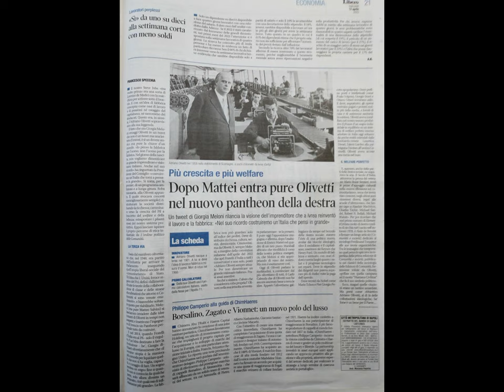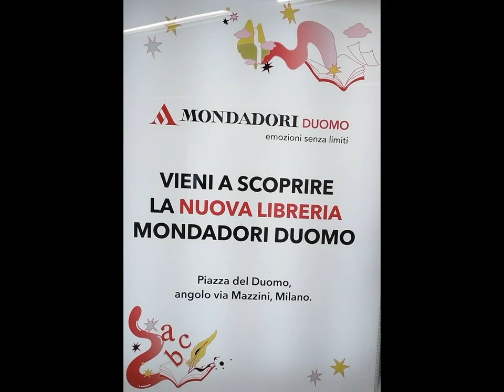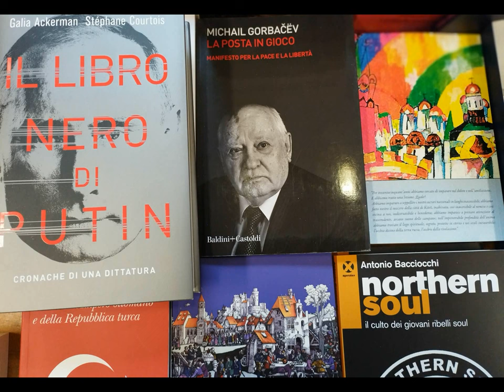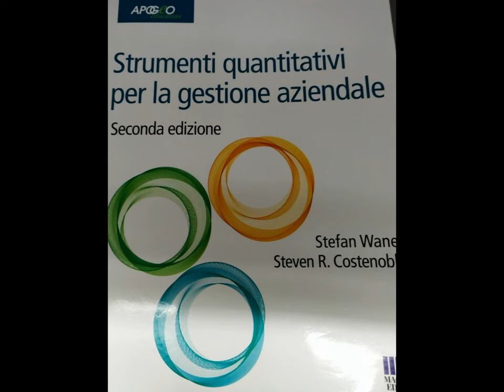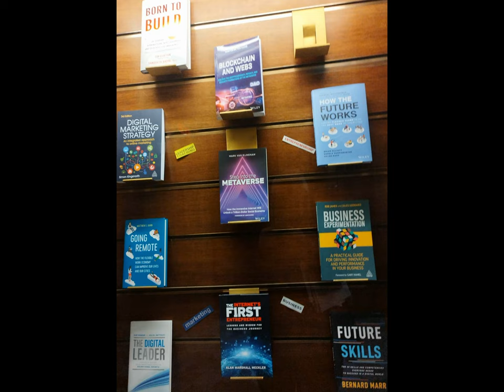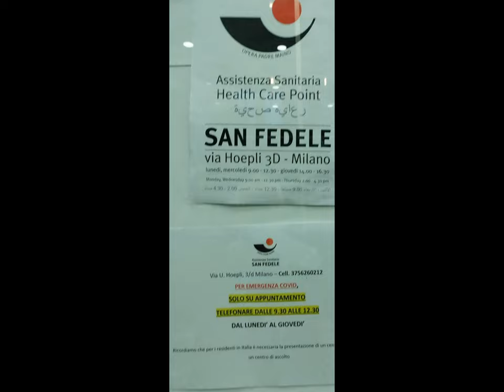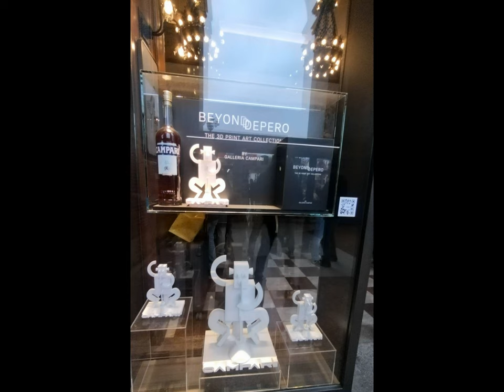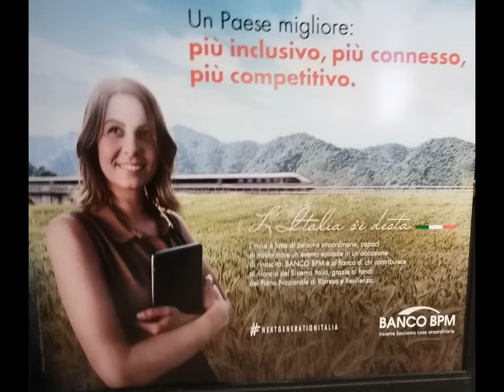MI Main Bibliothéque & al. [by Sergio Conegliano]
x freeTime  [thru Hawei 9nova (ev.aussi *Bloggie) and MAGIX].-
MI Bookshops et al.  [by Sergio Conegliano]
2d 3d *TestDivertissem. Cartoon Antan [by Sergio Conegliano]